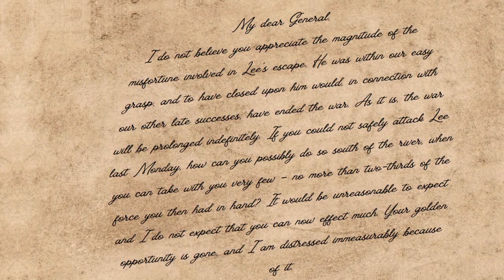"Lincoln's Gambit: Unraveling the Historical Mysteries of the Battle of Gettysburg"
Explore the depths of historical mysteries with our captivating documentary on the Battle of Gettysburg, a pivotal moment in the American Civil War. Join us as we delve into the complexities of military tactics, presidential decision-making, and leadership during wartime, uncovering the untold stories behind Abraham Lincoln, General Meade, and the Union Army.

Witness the dramatic events unfold as Lee's retreat meets the impassable Potomac River, shaping the course of history in ways unforeseen. Delve into the historical memory of this iconic battle, shedding light on what truly happened in Gettysburg and the lasting impact it left on the nation.

With expert analysis and gripping narration, our documentary unravels the mysteries surrounding Gettysburg, offering insight into one of the most significant battles in American history. Don't miss out on this immersive journey into the heart of the Civil War, where legends were made and destinies were forged.